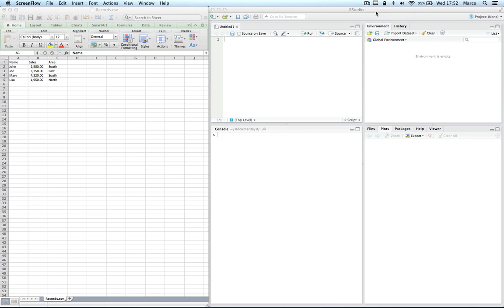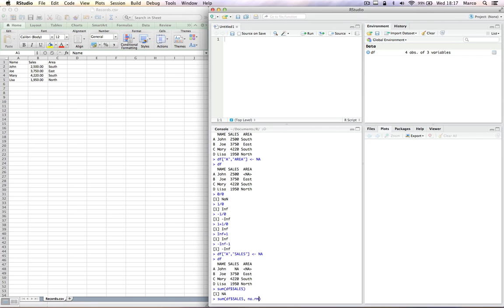R for Excel Users #3 - Data Frames and special R values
If you work daily with Excel and are looking for an easy way to learn R, the series "R for Excel Users" is exactly what you had been waiting for. You will learn R, step by step, through your knowledge of Excel.

This is Episode #3, using RStudio 0.98.501 and R 3.0.2 for Mac.